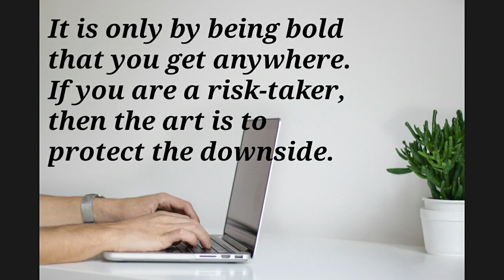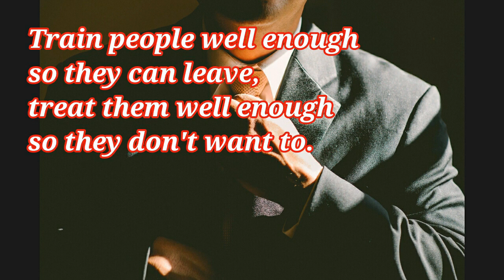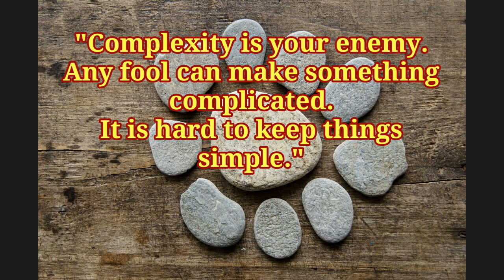RICHARD BRANSON Motivational And Business Quotes Top 30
Richard Branson top motivational and business quotes.